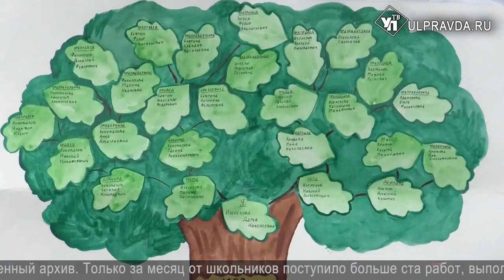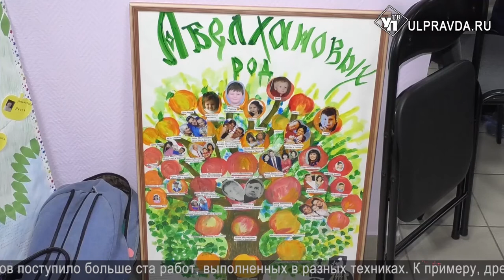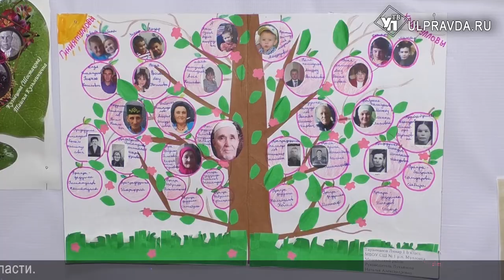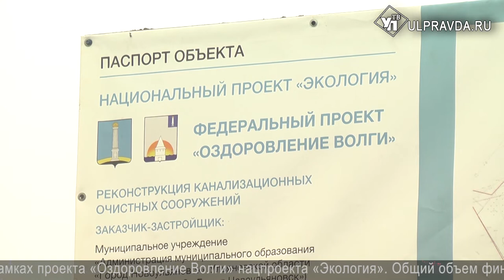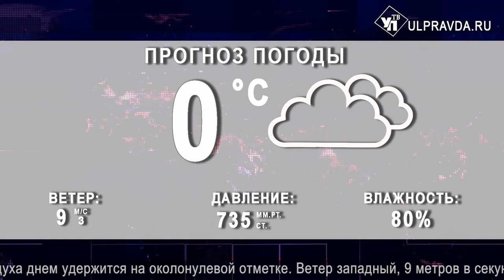Итоги дня 21 01 2020 16+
Смотрите сегодня в выпуске:
Биологическая очистка и ультрафиолетовая фильтрация. Когда в  Новоульяновске запустят современные очистные сооружения?
Шуму много, а толку – ноль. Как в Димитровграде прошли очередные публичные слушания?
Сотни работ от школьников из разных районов – госархив подвел итоги конкурса «Моя родословная»